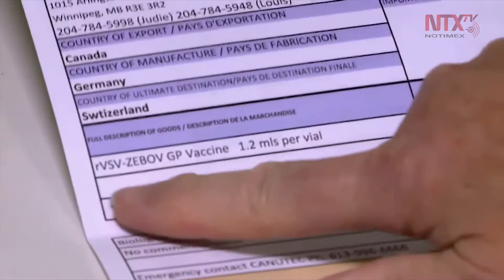Virus del ébola podría ayudar con tumores cerebrales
De acuerdo con una investigación de la Universidad de Yale, los virus del ébola podrían ayudar a combatir la glioblastoma, tumor maligno que afecta al cerebro y la columna vertebral.